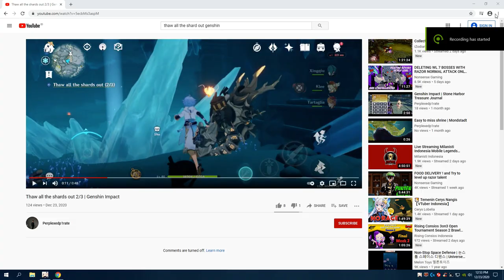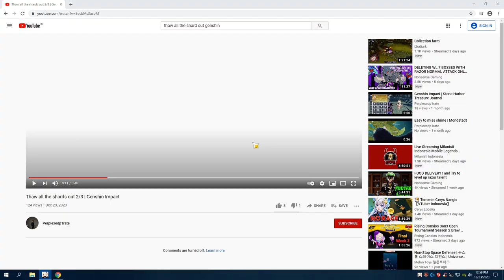Entombed City Outskirts (UNLOCK BEFORE 3RD THAW QUEST) - Genshin Impact